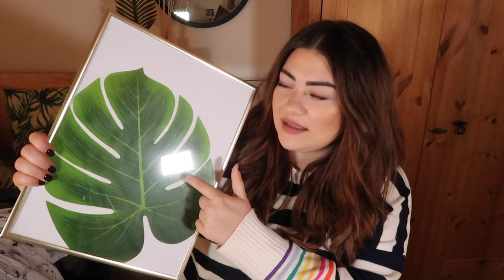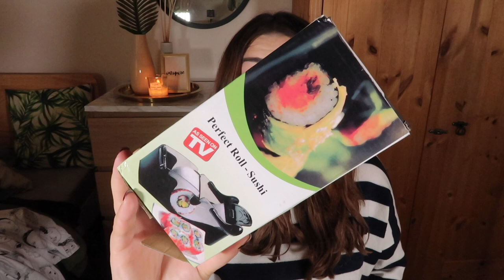LUMP HAUL! ROSEGAL UBRANIA I HOME DECOR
Zniżka na RoseGal 20%: RGN20